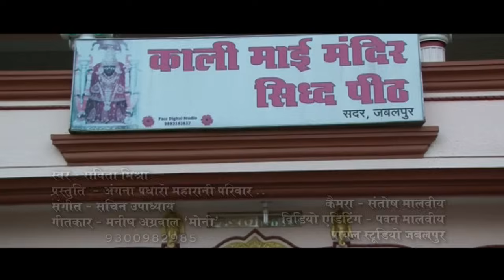Saje hai darbaar mahakali ke/सजे है दरबार. महाकाली के स्वर सविता मिश्रा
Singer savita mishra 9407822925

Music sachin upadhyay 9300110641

Lyrics Manish agrawal moni 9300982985

Video pawan malviya